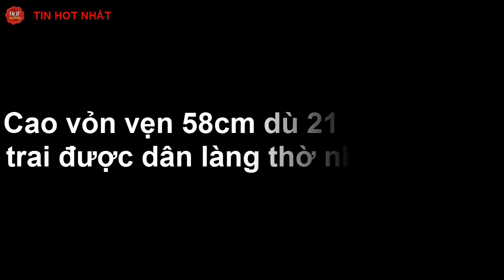Cao vỏn vẹn 58cm dù 21 tuổi, chàng trai được dân làng thờ như vị thánh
Căn bệnh tuyến giáp khiến Manpreet ngừng phát triển từ 6 tháng tuổi. Mặc dù vậy, người dân vùng Punjab tôn thờ anh như hiện thân thần Hindu